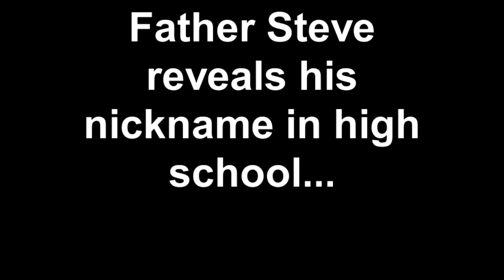Father Steve's Nickname in High School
In April 2012, Seattle University announced the official name of its latest sculpture, which resembles a mountain of ice cubes. This prompted President Stephen Sundborg, S.J., to reveal the nickname he had in high school.